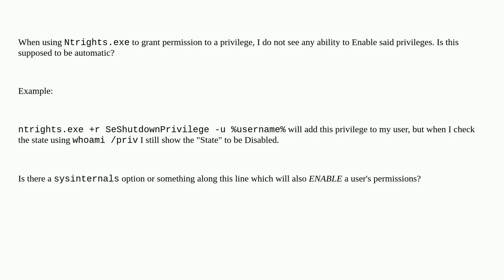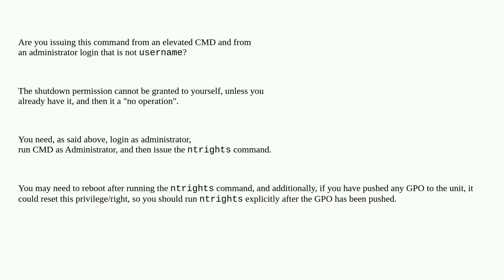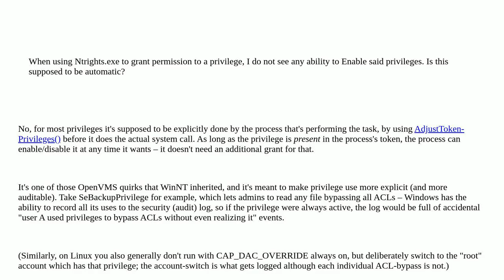Using Ntrights.exe to grant user rights fails to _Enable_ the rights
A special thanks goes out to the community

  permissions windows-server-2019